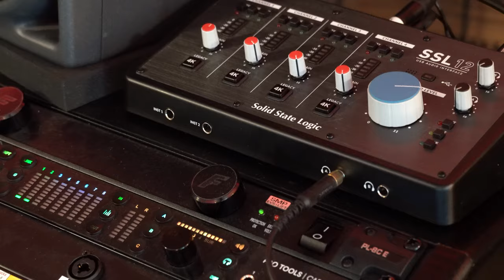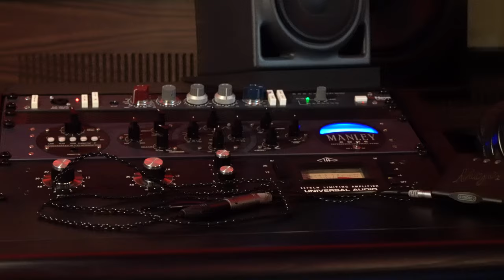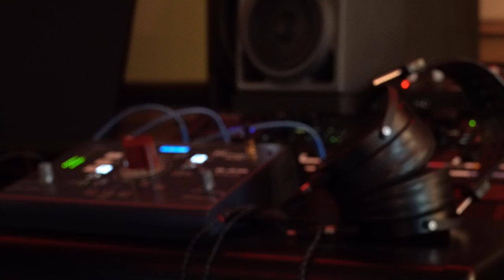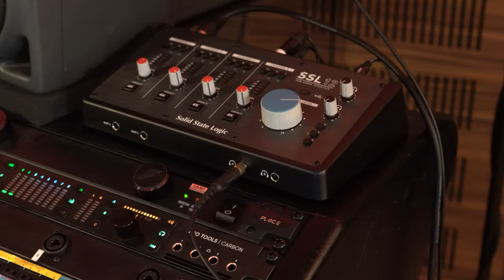In the Studio with Will Reeves - Using Mojo 2 for Mixing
An insight into the life and work of Will Reeves, a young mix engineer who has worked with artists such as Olivia Dean, Will I Am, G-Eazy.

Will uses a Mojo 2 with Audeze headphones to ensure the highest quality for monitoring audio, both in the studio and on-the-move.

0:00 - Intro
0:59 - Will Reeves' career
2:50 - About the studio space
3:34 - Will's home setup
4:10 - Day-to-day schedule
5:24 - How did you get into music creation
7:25 - Favourite music
9:22 - Biggest career challenges
10:47 - How did you hear about Chord Electronics